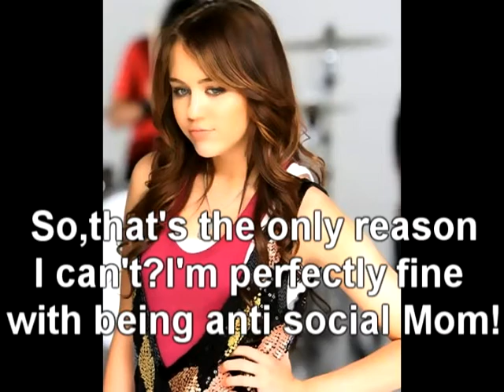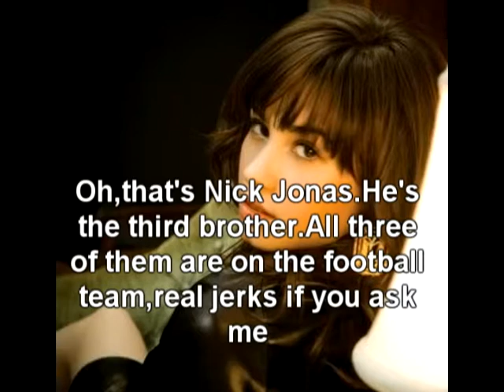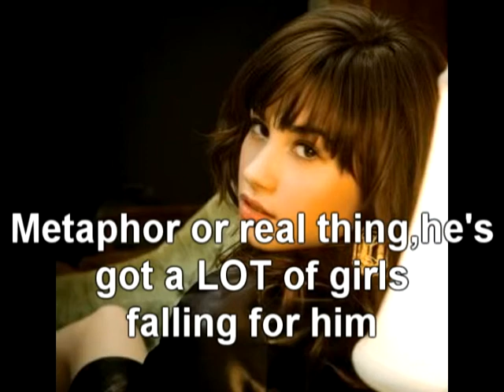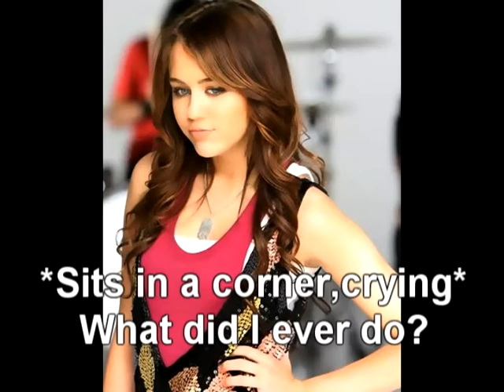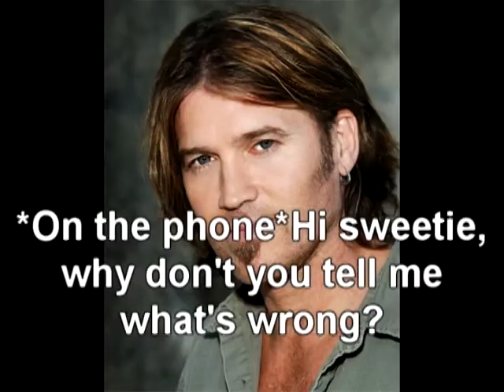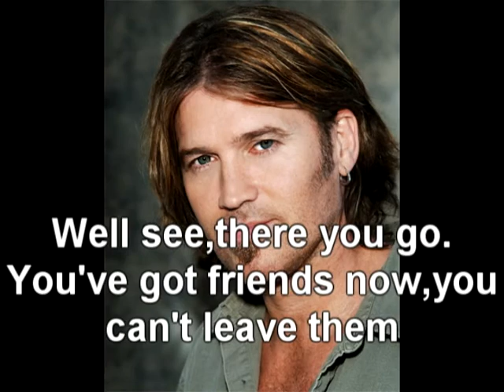Crazier Ep. 2 (READ DESCRIPTION)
UGH I HATE WMG.YOU SHALL NEVER OWN ME.Sorry about the audio guys,another stupid move from wmg.Ugh They suck,I hope they see this.And if they do,wmg here is my message to you:"YOU SUCK!"Anyways,I don't know what you guys think,but I love this episode so much more than ep 1!I made it last week,but I would have gotten it on earlier.So sorry about the intro being so long.For every season one episode that gets put on here,you can just skip the intro if you'd like :) I promise for season two's intro to be shorter :D Sorry about the lame music,I'll try to change it as soon as I can,of all days audio swap "is not working"

Also if WMG blocks episode 3 from you're country (yet again another stupid move by Worlds Moron Group) Just go the link below,and watch it